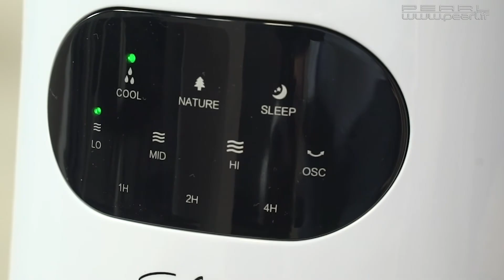Ventilateur colonne avec rafraîchisseur et humidificateur VT-420 - 40W [PEARLTV.FR]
Pendant les chaudes journées d'été, profitez d'une humidité optimale et d'une brise fraîche. Et même très fraîche si vous le souhaitez.

Choisissez parmi 3 niveaux de vitesse pour le flux d'air (rapide, moyen, lent) et 3 modes différents (normal, sommeil ou bien nature un changement automatique de la vitesse de l'air). Réglez la direction du flux d'air en inclinant les ailettes horizontales. Laissez alors le ventilateur osciller pour répartir l'air frais dans la pièce. Contrôlez et régulez le taux d'hygrométrie : la fonction vaporisation permet de diffuser jusqu'à 88 ml/heure. Et pour un flux d'air particulièrement frais, il suffit de placer l'accumulateur de froid dans votre congélateur pendant quelques heures. Placez-le ensuite dans le ventilateur.

Contrôle pratique : le ventilateur est commandé par 6 touches tactiles. Tous les réglages sont affichés sur l'écran à LED. Vous pouvez également contrôler votre ventilateur à l'aide de la télécommande.

Ventilateur colonne avec fonction Refroidissement par évaporation d'eau : VT-520 par Sichler
3 niveaux de vitesse : rapide, moyen, lent
3 modes différents : normal, sommeil et nature (changement automatique de la vitesse de l'air)
Flux d'air : jusqu'à 8,78 m³/minute
Vitesse max. du flux d'air : 1,24 m/s
Humidifie l'air de la pièce, volume de brumisation : 88 ml/heure
Rafraîchit l'air aspiré
Réservoir d'eau intégré, capacité 2,5 litres et indication de l'état de remplissage
Accumulateur de froid amovible : une fois refroidi au congélateur, il abaisse la température de l'eau
Idéal pour des pièces jusqu'à 15 m²
Oscille sur 80°
Lamelles de sortie d'air horizontales, réglables manuellement
Filtre à poussière : filtre la saleté et les particules de poussière de l'air
Minuteur réglable : jusqu'à 7 heures par palier de 1 heure
Sécurité : activation possible seulement lorsque la grille de protection est fixée
Utilisation facile par télécommande ou par 6 touches tactiles directement sur l'appareil : marche/arrêt, vitesse, oscillation, mode, minuteur, rafraîchissement
Affichage des réglages par témoin lumineux
Facile à déplacer : 6 pieds à roulette et poignée de transport
Volume sonore : 53 dB
Puissance : 40 W
Alimentation du ventilateur : 230 V, télécommande : 1 pile bouton de type CR2032 (non fournie)
Dimensions (Ø x H) : 16,5 x 94 cm, Ø socle : 25 cm, poids : 4,4 kg
Ventilateur avec filtre, accumulateur de froid, télécommande et mode d'emploi en français